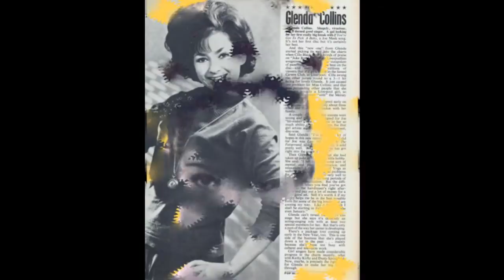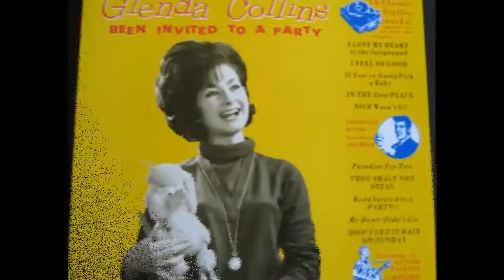Glenda Collins - This Little Girl's Gone Rockin'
Glenda Collins (born 16 December 1943) was a British pop music singer active in the 1960s..
A 2006 compilation titled This Little Girl's Gone Rockin' contained her complete surviving recorded output.